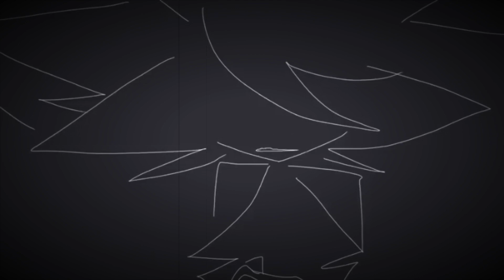Turn in the dark meme (Daycore/ Anti- Nightcore)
Ily all

Please leave suggestions down below and uh yeee sorry I’m lazy and idek what to put for this desc